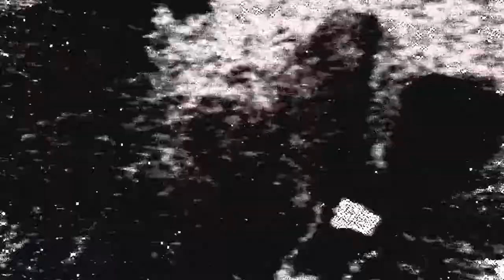goatlog: New goats and Mio (2019-01-09+11)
Unfortunately we had to say goodbye to our sweet old grandma Mio. These are my last days with her. She was getting old and sick and in the end the vet felt it was time to let her go. We were together for some 8 years. It's a big loss. I will miss you, sweetheart.
Nothing can replace Mio, but there are three new goats in our herd. Two young ladies and a little sweet buckling. Something good to distract from teh sd thoughts.